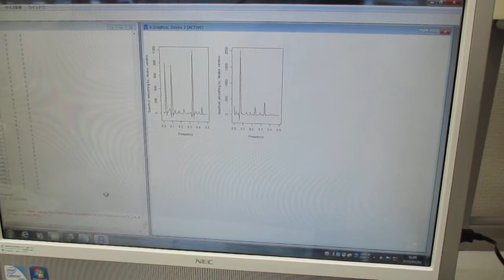超音波発振システム（１ＭＨｚ、２０ＭＨｚ） Ultrasonic-labo